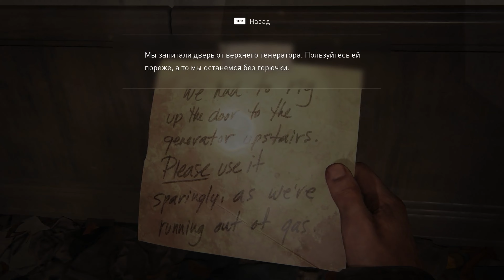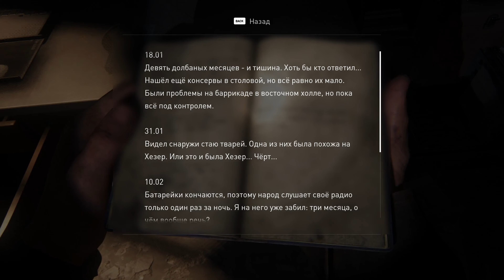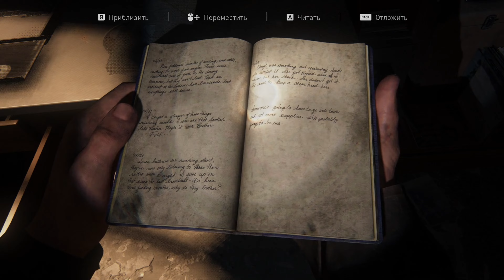The Last of Us: Part 1 PC. Игрофильм на Русском + все катсцены. Серия №8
Прохождение на русском игры The Last of Us: Part 1 (Одни из нас: Часть 1, 2022). Игрофильм. Все катсцены.
   Население Земли в значительной степени истреблено глобальной эпедемией, в заброшенные города вновь возвращается матушка-природа, которая быстро опоясывает их зеленой листвой, прикрывая обезображенные руины цивилизации. Немногочисленные «выжившие», в свою очередь, отчаянно следуют правилам естественного отбора – ради оружия и провианта они готовы поубивать друг друга. Главными герои: небритый и безжалостный здоровяк Джоэл и отважная Элли. Вместе им предстоит отправиться в непростое путешествие по тому, что некогда называлось Соединенными Штатами Америки.
Walkthrough in Russian of the game The Last of Us: Part 1 (The Last of Us: Part 1, 2022). Igrofilm. All cutscenes.
   The population of the Earth has been largely exterminated by a global epidemic; Mother Nature returns to abandoned cities, quickly encircling them with green foliage, covering the disfigured ruins of civilization. The few “survivors,” in turn, desperately follow the rules of natural selection - they are ready to kill each other for the sake of weapons and food. The main characters are the unshaven and ruthless big man Joel and the brave Ellie. Together they will embark on a difficult journey across what was once called the United States of America.